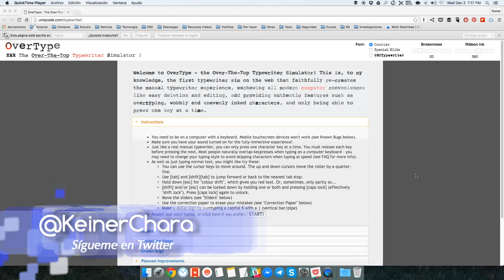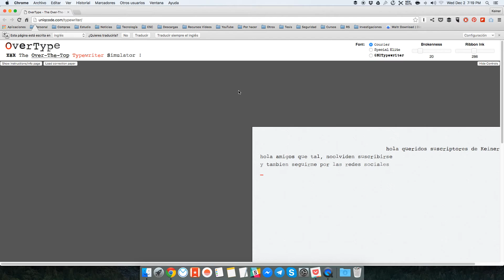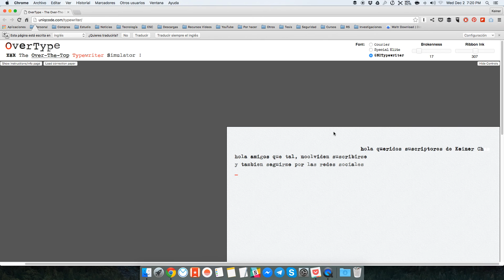Cómo simular una máquina de escribir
En este video te enseño como simular una máquina de escribir